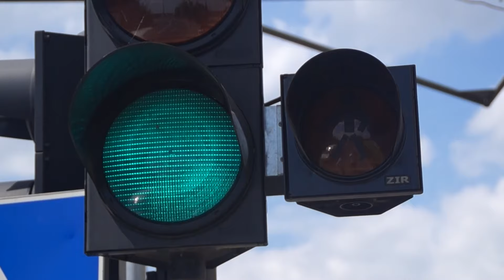Bezpieczniej na pasach